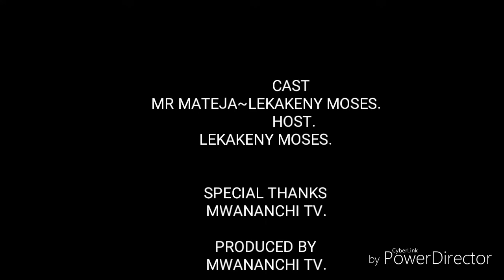Reaction of Mr Mateja on new Taxes.